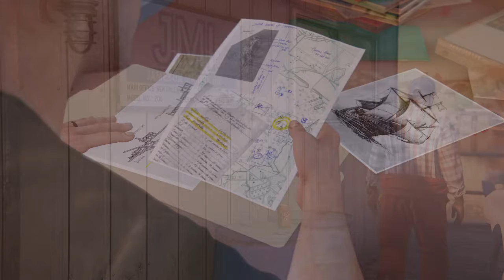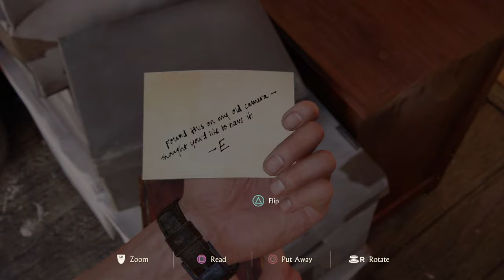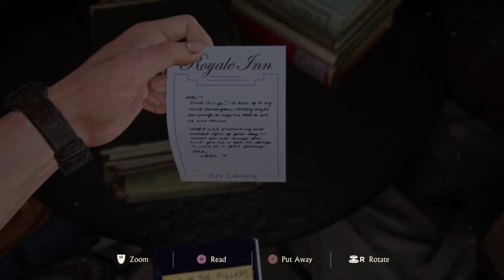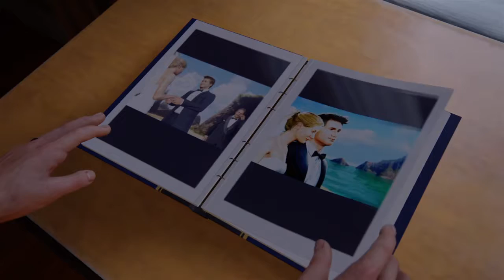Uncharted 4: A Thief’s End™_20160606223635